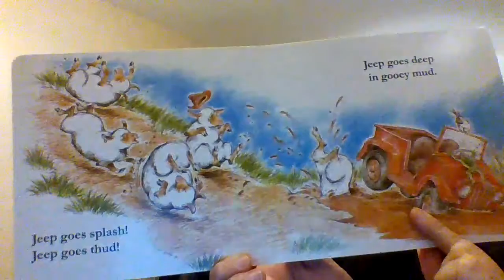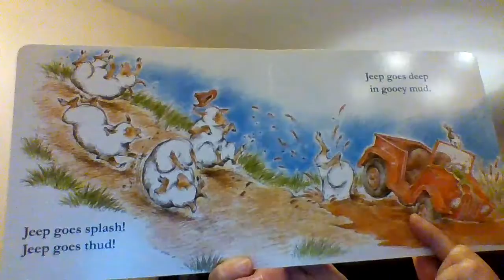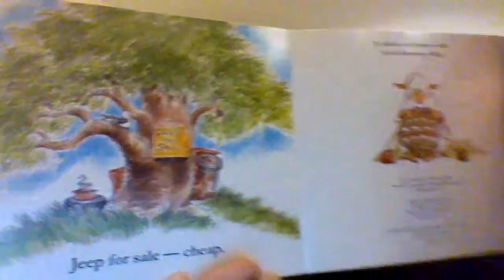Sheep In A Jeep